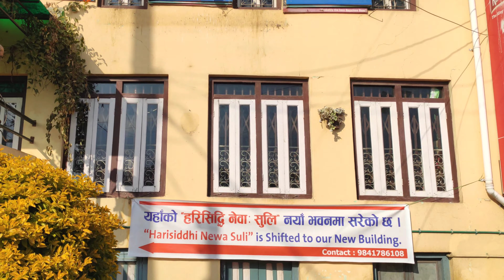Harisiddhi Newa shulee new restaurant lalitpur .best newari food in town😍😍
Location: Harisiddhi Newa Shulee
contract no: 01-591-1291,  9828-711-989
FB: Harisiddhi Newa shulee

Serving since 38 years
Typical Newari food HUNT 😍
Place famous for khaja set, chyang, Sukuti
 This restaurant is new located near by old one... We experience the best newari food 😍😍
the special khaja contain
beaten rice :50
soyabean fry :50
sadako aalu :50
aachar:50
choila :150
kachila:150
alaa:150
boiled meat :150
buff choila: 250
sadeko Sukuti:200
duck choila:320
plain bara:70
egg bara: 70
kima bara:120
mixed bara :150
plain chatamari:70
egg chatamari:90
kima chatamari :120
rice beer :(medium )290 per liture
we have the best experience in Newa shulee now your time to taste newari food .The new building is quite beautiful and hygienic . The 38   years experience and service make this restaurant better😍😍